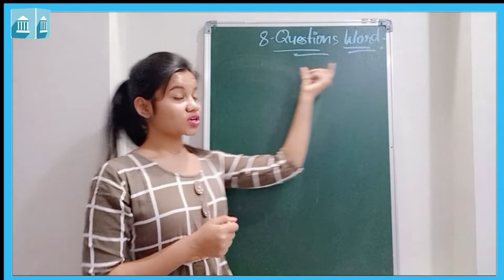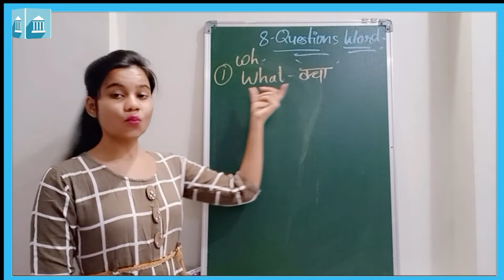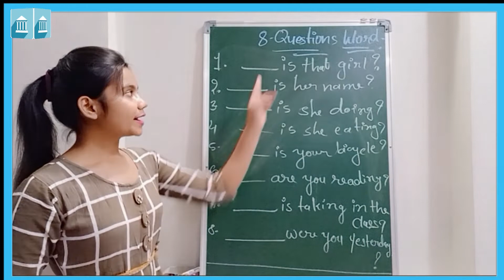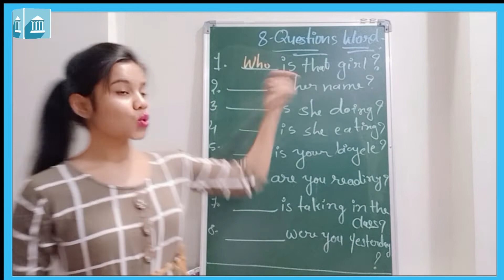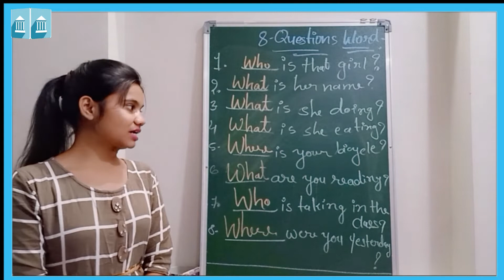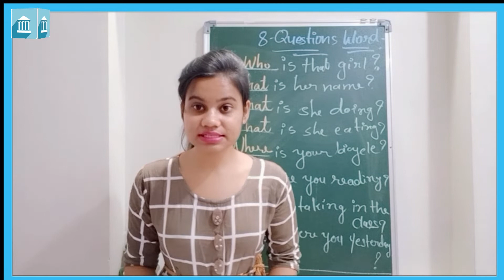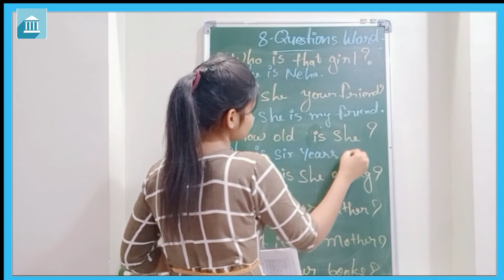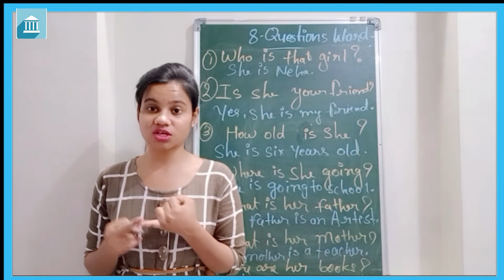Grade - 1 : English Grammar : Chapter - 8 Questions Words